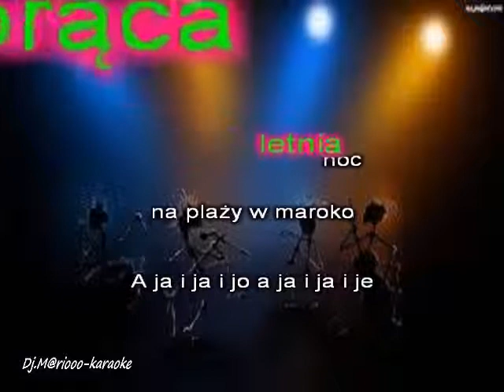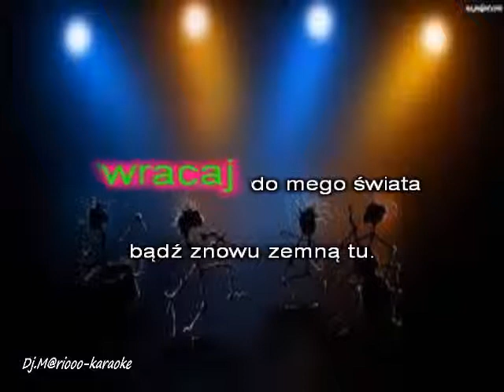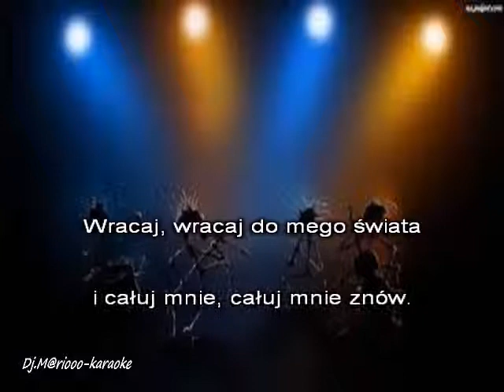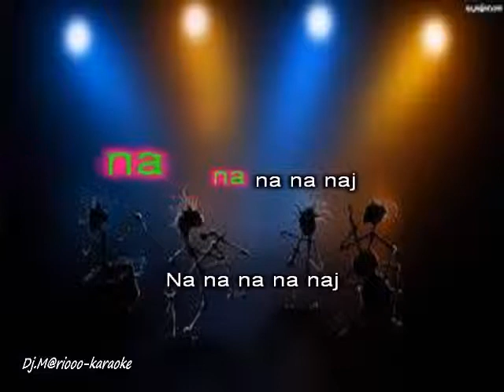Karaoke Skaner - Wracaj wracaj